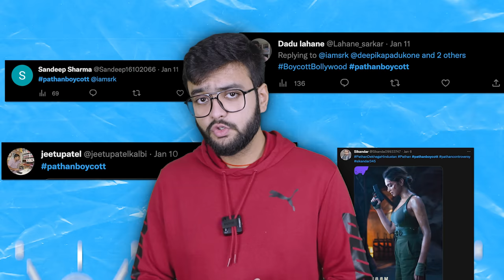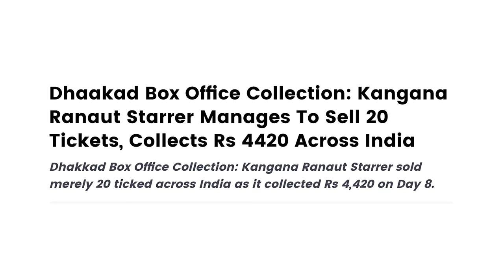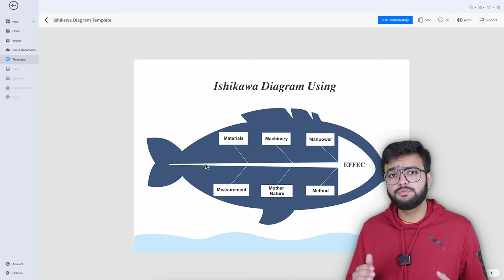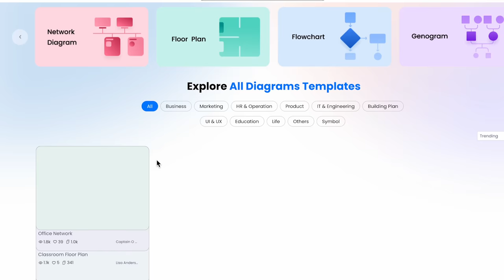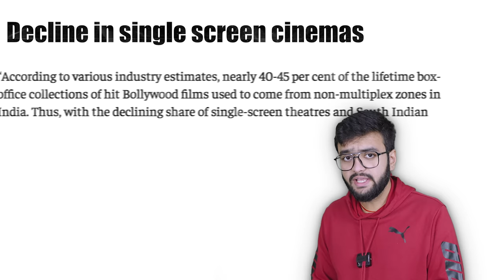WHY BOLLYWOOD IS FAILING FT. PATHAAN !!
Bollywood industry is in deep crisis. People are inclining more towards OTT and south indian movies. Bollywood stars has lost their charm in public and there is a significant decline in box office collection of Bollywood movies